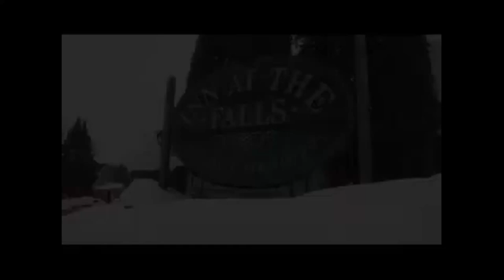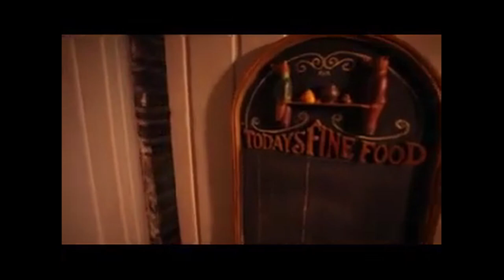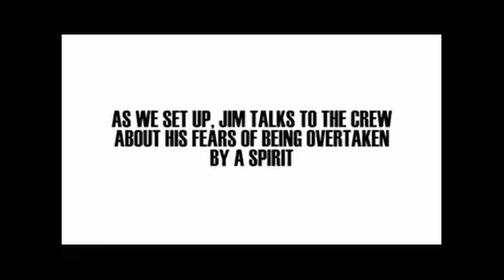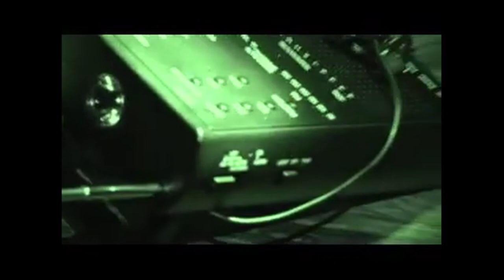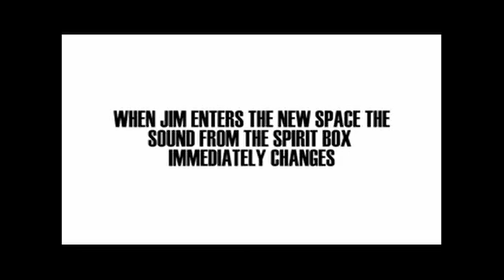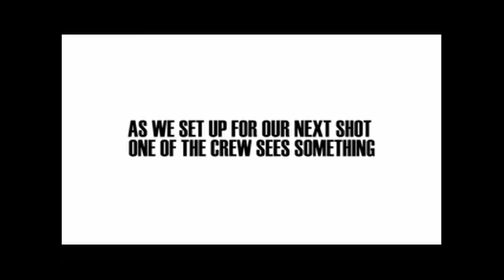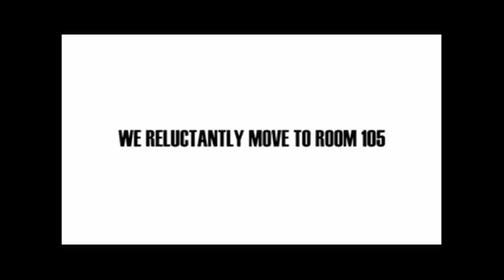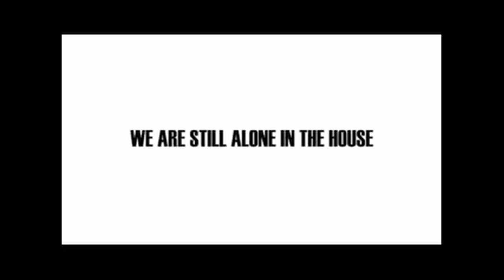Knock Knock Ghost - The Inn at the Falls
Knock Knock Ghost - Full episode - The Inn at the Falls.

Richard Ryder, Brian Doyle and Jim Hunt travel around Canada in hopes of discovering proof of the existence of an afterlife.

Take care and bye for now x